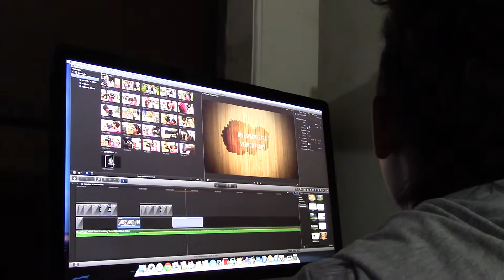Ituango Televisión también es Red Antioquia